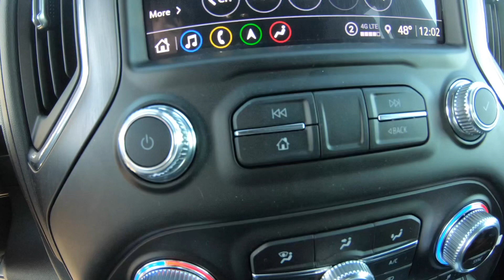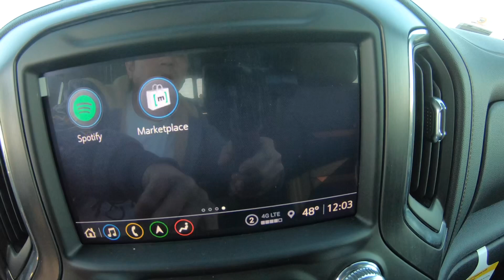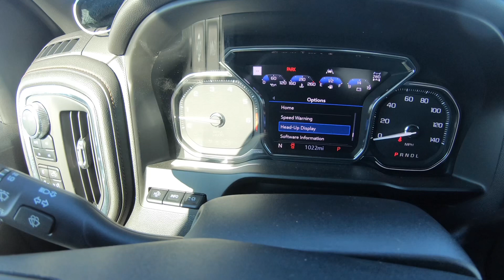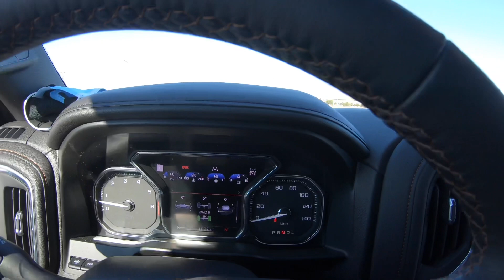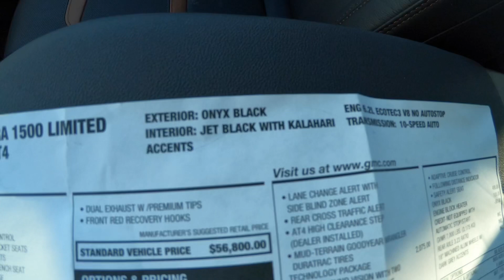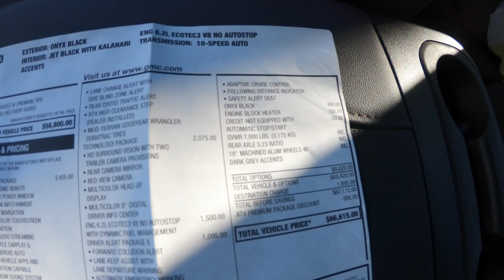2022 GMC SIERRA AT4 LIMITED 10 SPEED AUTOMATIC TRANSMISSION 4X4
2022 GMC SIERRA AT4 LIMITED 10 SPEED  AUTOMATIC TRANSMISSION 4X4